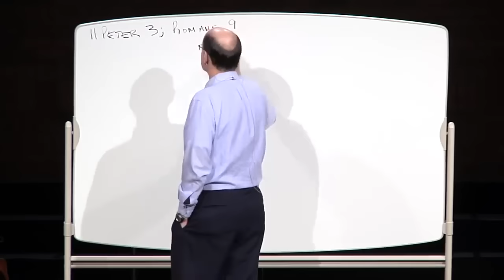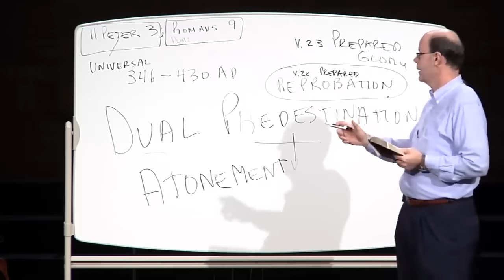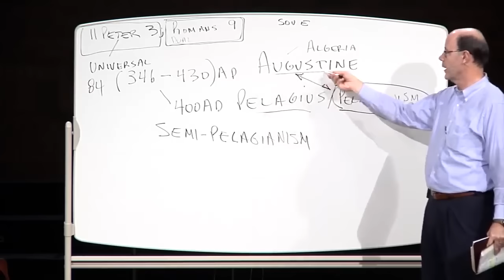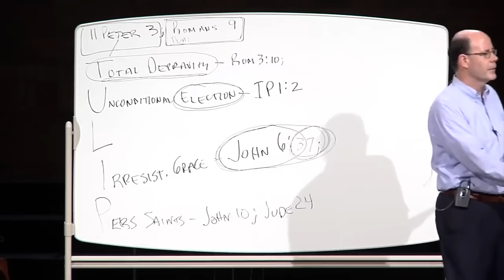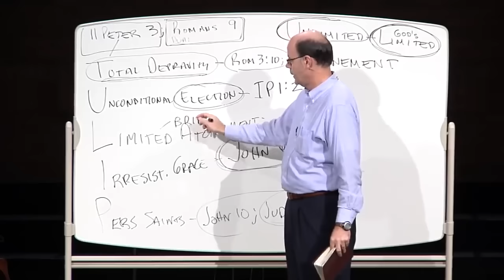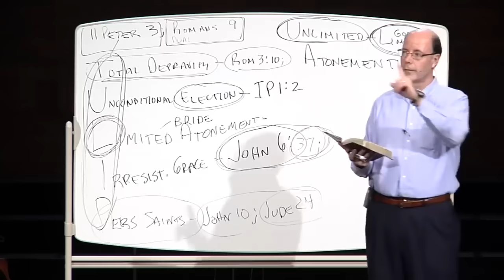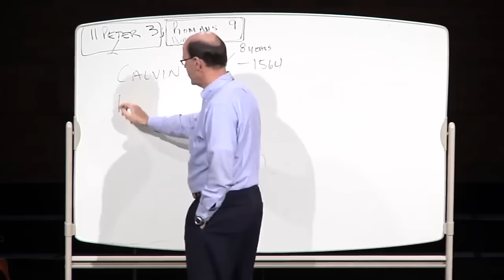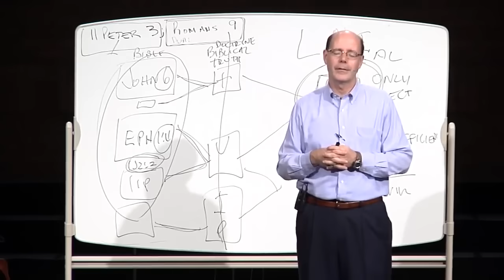PREDESTINATION--IS IT THE TRUTH?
Do we have a choice?

Does God predestine some to Hell?

Is there any way to explain this from God's Word?

If God is "not willing that any should perish," then what does the Bible mean when it says that "he hardens whomever he wills"? (00:20)

2011NOV06 Q&A-06